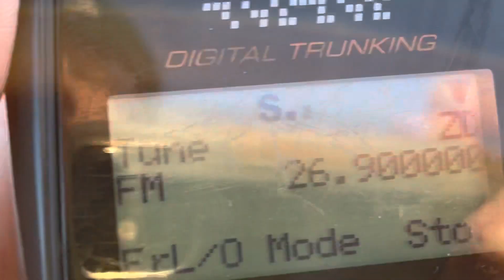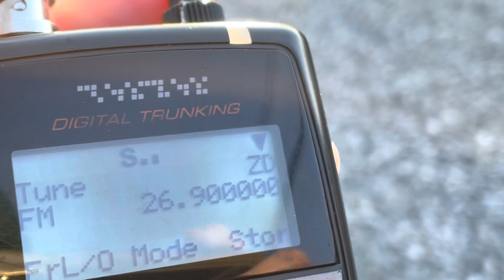POCSAG On 26.900 MHz 26.900 FM European 26 MHz Paging Signals Heard In USA - 4 February 2023